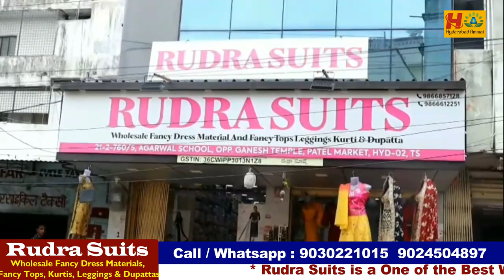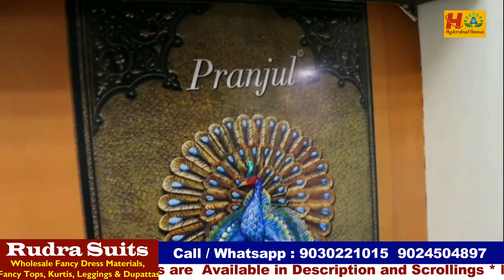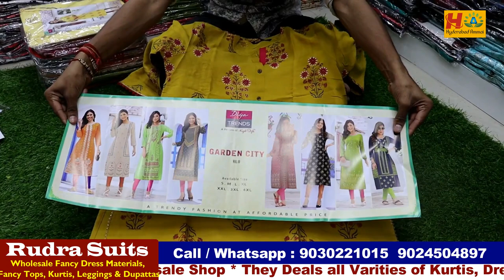Exclusive Fancy Kurtis and Tops @85/- || Hyderabad Wholedaler || కుర్తిస్ కలెక్షన్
Today I am going to explore Rudra suits wholesale Shop Exclusive Kurtis,Tops, Dress Materials, Leggings and Dupattas  Collection.This shop having huge collections and good quality with low range. You have Video call & Transport facility available. For Online Purchases minimum bill Rs. 10,000/-

Address:
21-2-760/5, Agarwal School, Opp. Genesh Temple, Patel Market, Hyderabad -02, Telangana.